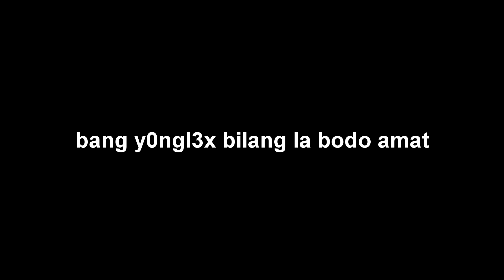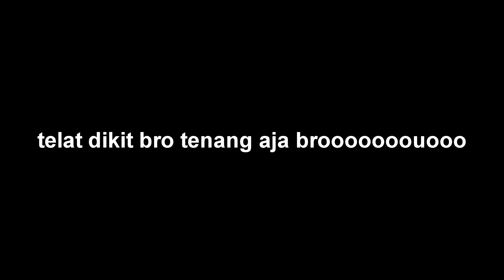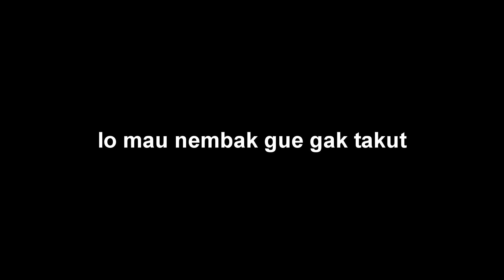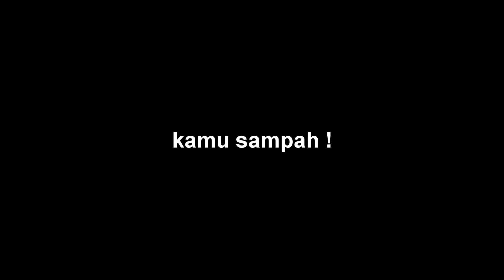LAGU UNTUK WARGA +62 NETIZEN G08LOK! ( lirik video)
Hiqie - SAMPAH | DOLAR KUNING BODO AMAT!

Follow ig aing!

fyi: lirik lagu menggunakan bahasa yang sangat sederhana, dikarenakan saya ngga bisa sastra, sekian Trimakasih.